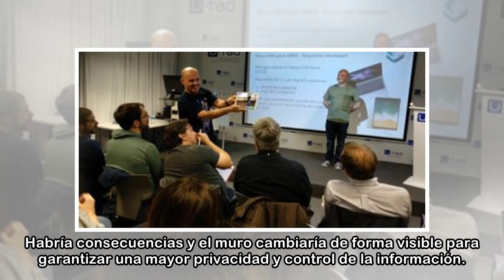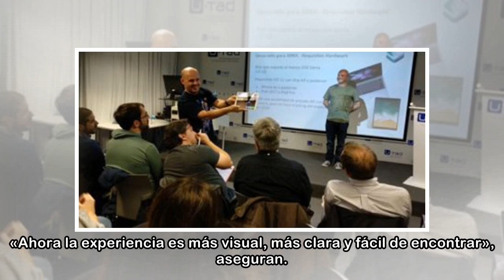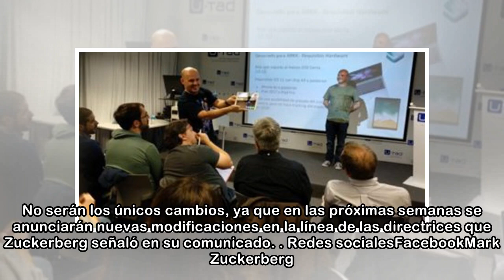Facebook intenta limpiar su imagen con cambios en su sistema de privacidad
P. B.@abc_tecnologiaMADRIDActualizado:28/03/2018 18:12hYa lo había anunciado Mark Zuckerberg a través de su perfil de Facebook después de que saltase el escánadalo de Cambridge Analytica, por el que s...